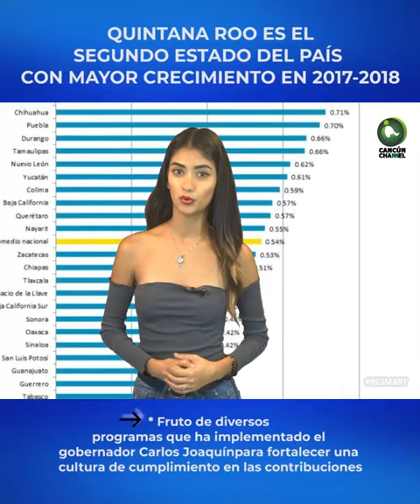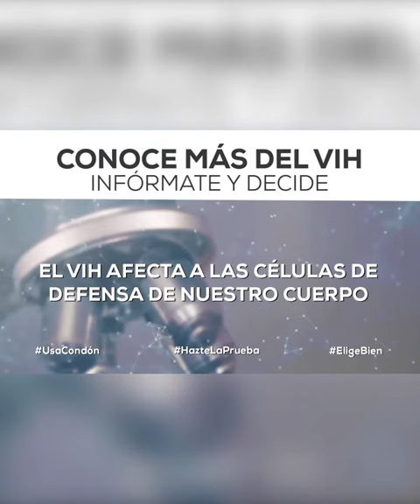QUINTANA ROO ES EL PAÍS CON MAYOR CRECIMIENTO EN 2017-2018